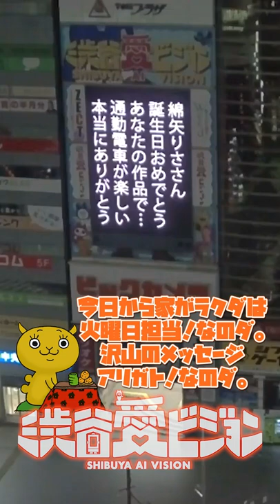綿矢りささん誕生日おめでとうあなたの作品で…通勤電車が楽しい本当にありがとう【2022.2.1】【渋谷愛メッセージ】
渋谷・宮益坂交差点を見下ろす『渋谷愛ビジョン』で 実際に放映された『渋谷愛メッセージ』を１つずつピックアップ！
YouTubeショートとして公開しています。

30分間に渡って放映されている『渋谷愛メッセージ』のノーカット版は
コチラで見ることができます。

大切なひと 大好きな人に…、
感謝と愛を込めて 『渋谷愛メッセージ』を贈ってみませんか？
『渋谷愛メッセージ』を贈りたい方は…
渋谷愛ビジョン公式WEBをご確認ください。
愛あるメッセージ！お待ちしています。

渋谷愛ビジョンは TAILOR にて試験配信中!